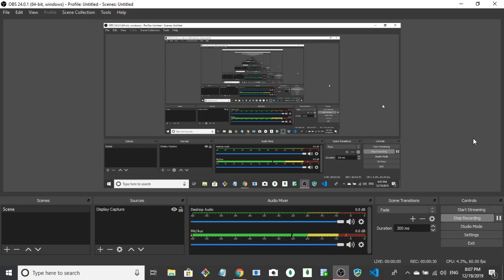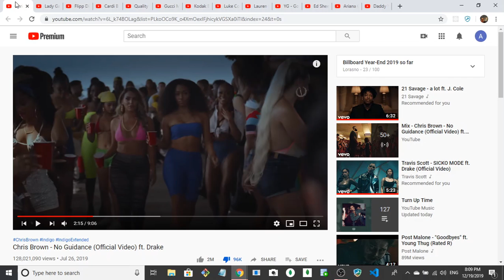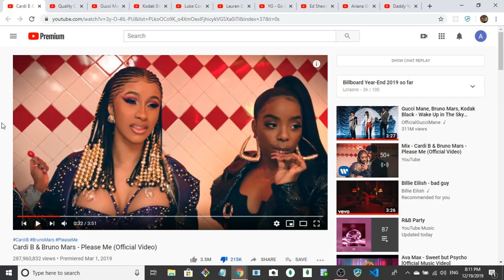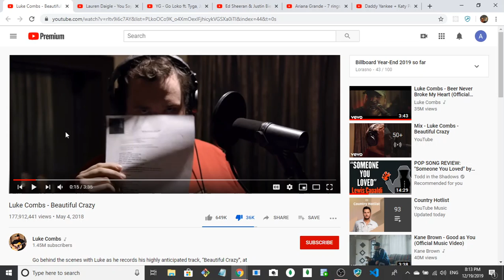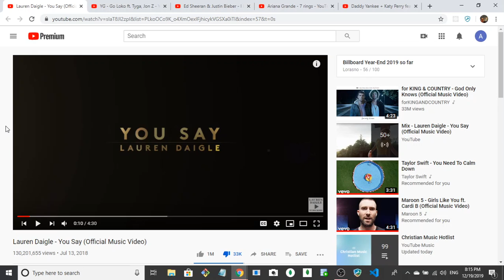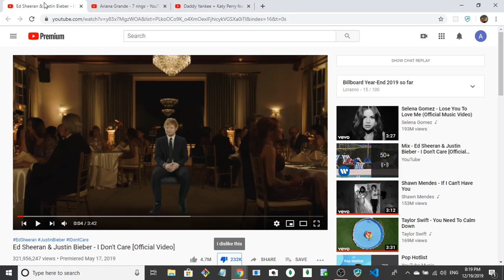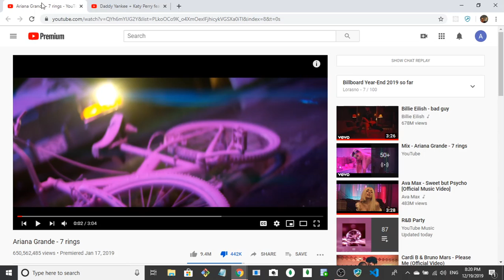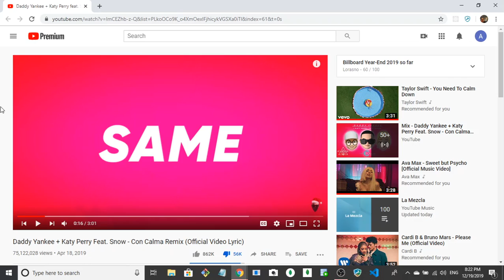Worst hit songs of 2019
Going over the worst songs on billboard 2019 year end list.